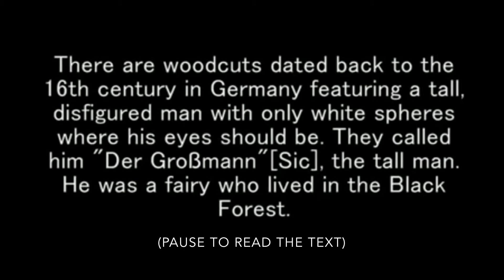SLENDERMAN CAUGHT ON TAPE!!!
Documented story at end of video, pause to read the text and be mature about it as well, thank you.